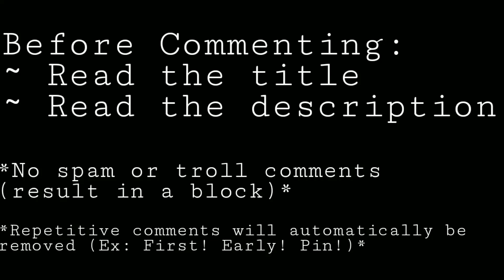Crossover [] Big Brother Gregory & Dead Gregory AU [] Security Breach [] Original []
This is just a crossover, they won't necessarily affect the two aus.